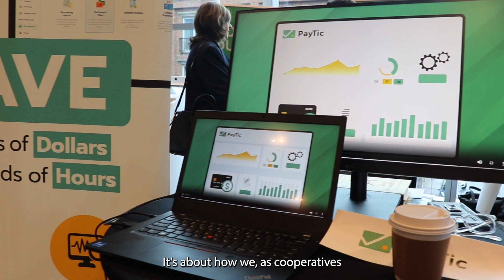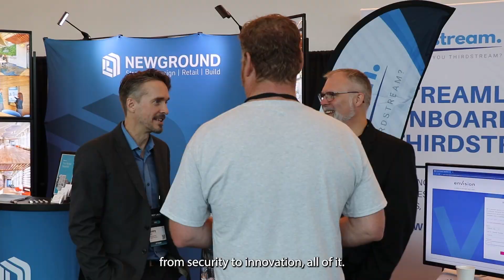2023 Credit Union Technology Forum in Halifax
Co-hosted by Digital Nova Scotia member League Data, this premier event brings together fintechs and credit unions from across Canada to collaborate and learn from one another, while exploring new technologies, strategies and partnerships to stay competitive.